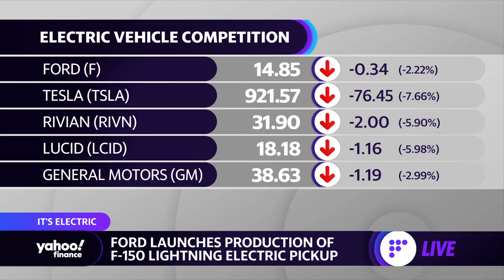Ford F-150 Lightning electric truck begins production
Yahoo Finance’s Pras Subramanian joins the Live show to discuss Ford moving forward with plans to begin production for its F-150 electric truck.